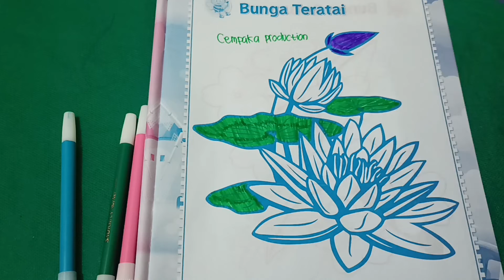AMAZING! ART COLORING LOTUS |CP ART EPS.129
Channel Cempaka Production ini dibuat untuk memberikan Edukasi, Informasi dan Hiburan untuk semua jadi selamat menikmati.